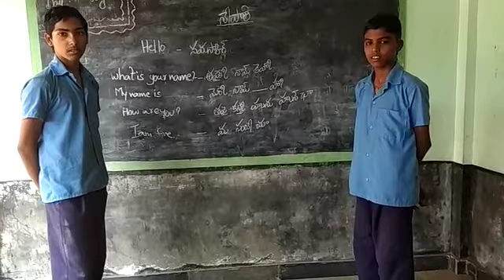MPUPS TVNR PURAM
Nepali
PALASAMUDRAM MANDAL CHITTOOR DT